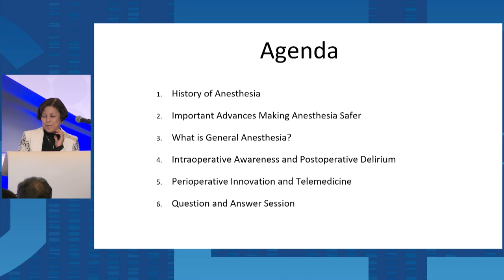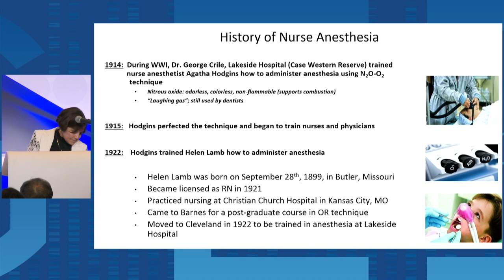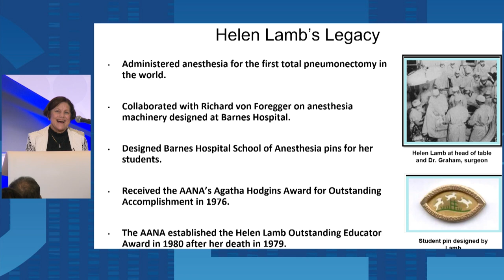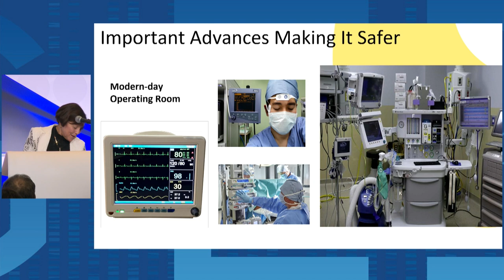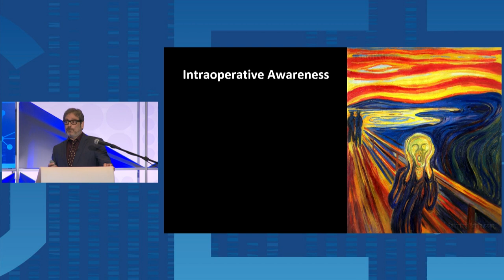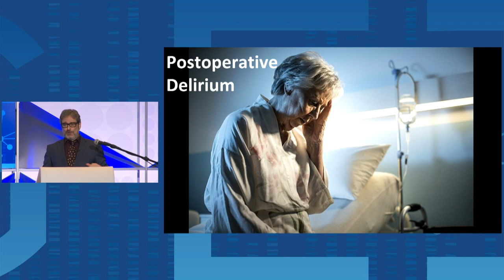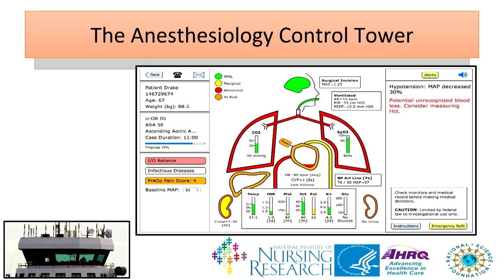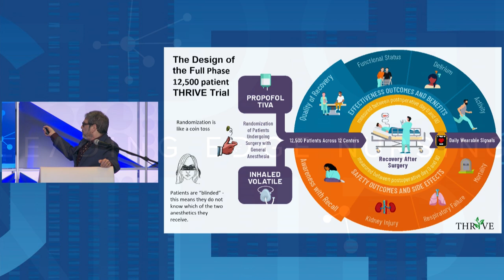Leading Edge Nursing | Bernadette Henrichs and Michael Avidan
General anesthesia is regarded as one of the most important advances in medical and nursing history. At this special presentation by Bernadette Henrichs and Michael Avidan, we will go behind the scenes of the Department of Anesthesiology at Washington University and Barnes-Jewish College Goldfarb School of Nursing.

Discover how we are at the leading-edge of clinical care, training tomorrow’s certified registered nurse anesthetists and other leaders in the field, advancing collaborative culture in anesthesia, making foundational scientific discoveries, and pioneering the use of machine learning (AI) during surgery to preempt life-threatening emergencies.

Note: Due to a power failure, our recording abruptly ends just as Dr. Avidan was concluding his remarks.